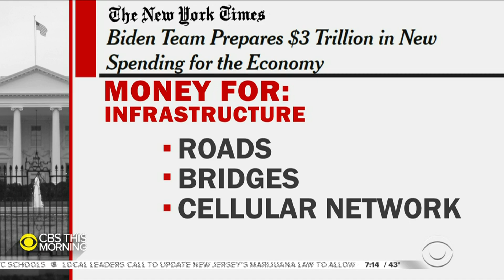Biden administration prepares possible $3 trillion infrastructure plan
President Biden's economic advisers are expected to brief him on a new proposal they say will create U.S. jobs. It reportedly includes about $1 trillion in spending on improvements to roads, bridges and the cellular network. More funding could be included for investments like free community college, universal pre-K and paid family leave. Nancy Cordes shares the details.

Get the latest news and best in original reporting from CBS News delivered to your inbox.

Get your news on the go! Download CBS News mobile apps for Android and iOS

Get new episodes of shows you love across devices the next day, stream local news live, and watch full seasons of CBS fan favorites and originals anytime, anywhere with Paramount+.